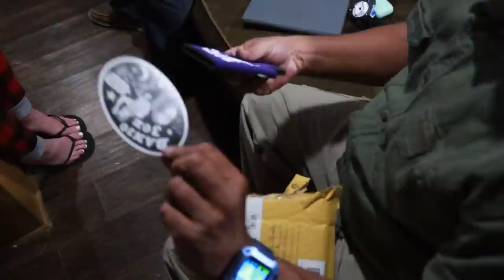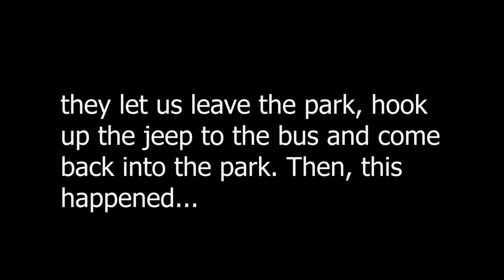Buslife: A Long Roadtrip from Texas to ????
Over time you get used to the sounds of your bus and start to enjoy the trips you take. The long ones can be tough but you experience so much of the country with a great view from your huge windshield! Join us as we take on our longest journey yet from the coast of Texas to ?!!!

Every little bit helps us keep producing these videos!

Gangkhar Puensum - Aiyo
If You Wonder - Nebulae
Is This Circus Music_ - Luella Gren
The Air You Breathe - Aerian

𝐌𝐚𝐢𝐥𝐢𝐧𝐠 𝐀𝐝𝐝𝐫𝐞𝐬𝐬:
Bussy McBusface

Everything we use to make these videos:

   * DJI Mavic Pro 1 & 2 Drone

Mike & Kerry